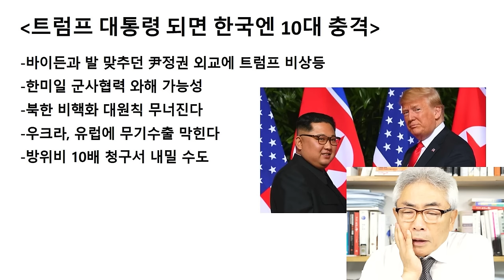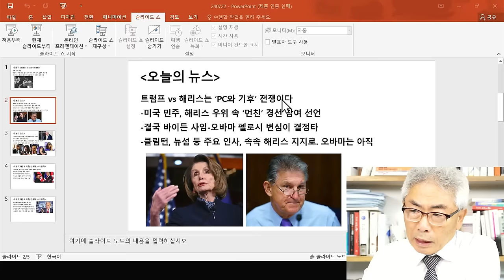트럼프 되면 한국에 올 10가지 충격 / 라이브컷